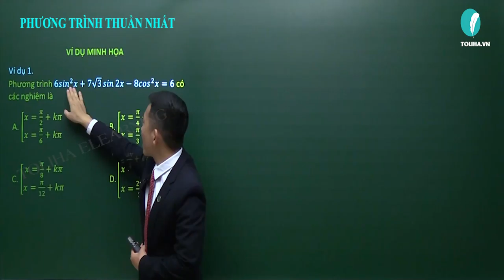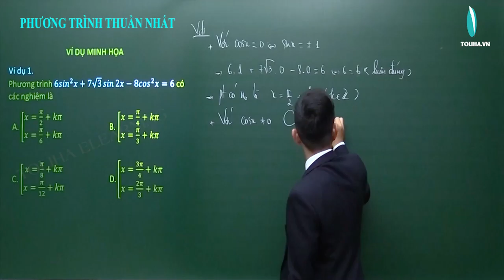Phương trình thuần nhất - Lượng giác - Đại số 11 VD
* NỘI DUNG BÀI HỌC:
PHƯƠNG TRÌNH THUẦN NHẤT
Lý thuyết

- Câu châm ngôn: trên bước đường thành công ko có dấu chân của kẻ lười biếng.
- Quan điểm: Dạy toán là dạy cách tư duy, phân tích
- Số khoá học trên trang: 03